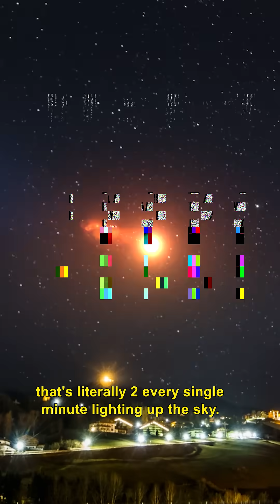How to See 120 Shooting Stars in One Night!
🚨 FINAL REMINDER: The Geminids peak TOMORROW night, December 13th — don't miss up to 120 shooting stars per hour!

Best viewing: After midnight, with peak between 2-4 AM on Dec 14. Look toward the constellation Gemini in the darkest sky you can find. No telescope needed!

👉 Comment on Saturday how many meteors YOU saw and tag a friend who has to watch this with you!

🔭 SEE MORE METEORS WITH THESE BINOCULARS:

🔭 BEST OVERALL: Celestron SkyMaster 20x80
Perfect for serious meteor watchers - massive 80mm lenses

🔭 BEST VALUE: Celestron SkyMaster 15-35x70
Great balance of power and price for beginners

🔭 BEST HANDHELD: Celeston Cometron 7x50
Wide field catches more meteor streaks - no tripod needed!

💡 PRO TIP: For meteor showers, look for 50-80mm aperture and 7-15x magnification for the widest sky view!

🌌 Making the universe simple, visual, and exciting!